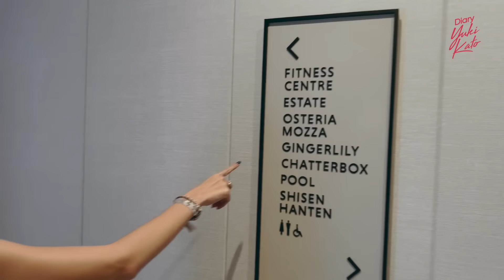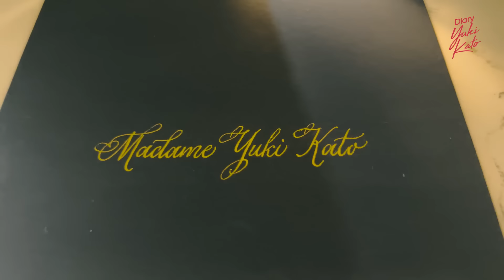let me take you to, The Atelier Of Dreams...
Welcome to DiaryYukiKato !!

Akhirnya upload video lagi! hope you like it !!